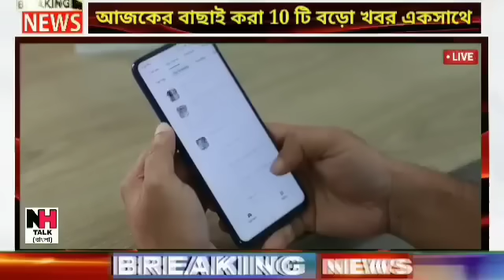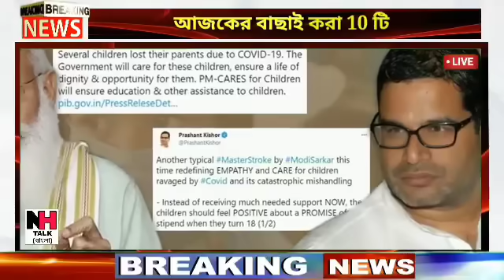আজকের সেরা ১০ টি বাছাই করা বড়ো খবর||তাজা খবর||WB Weather Report Today|| Today Trending News